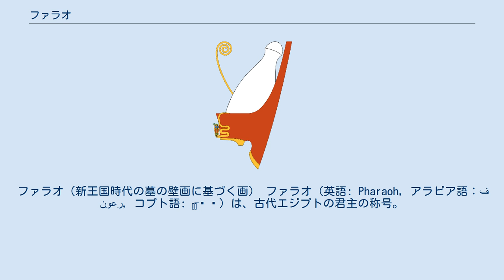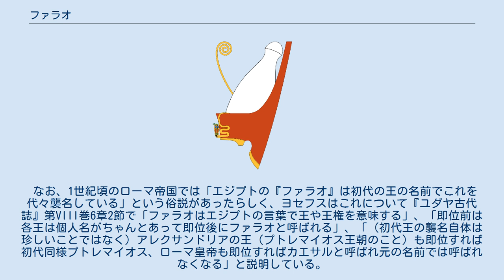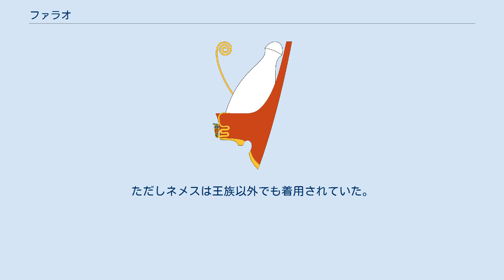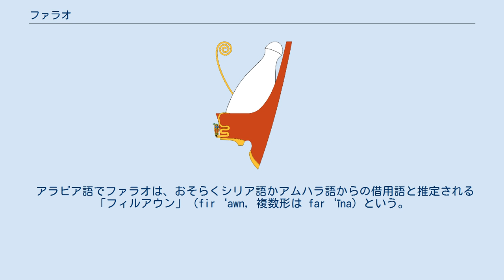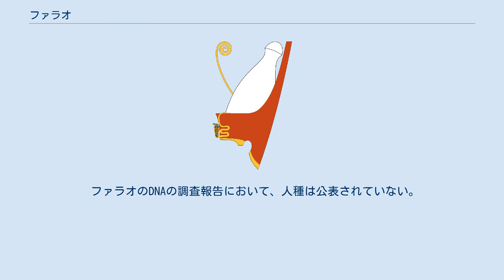ファラオ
ファラオ（新王国時代の墓の壁画に基づく画） ファラオ（英語: Pharaoh, アラビア語：فرعون‎, コプト語: ⲡⲣ̅ⲣⲟ）は、古代エジプトの君主の称号。
しばしば王と和訳される。
 古代エジプトの君主の称号〈君主号〉。
神権皇帝。
古代エジプト語の「ペル・アア」が語源である。
旧約聖書では「パロ」（文語訳聖書、口語訳聖書、新改訳聖書）もしくは「ファラオ」（新共同訳聖書）という転写で登場。
クルアーンでは「フィルアウン」として出てくる。
豊かなナイル川流域を母体とするエジプト文明の頂点に立つ存在がファラオであり、王であると共に現人神としても扱われ、絶大な権力を持つ。
 ペル・アアとは「大きな家」の意味であり、王宮そのものを表す言葉であったが、転じて王宮に住む者、つまり王を意味するようになった。
第18王朝のトトメス3世が王をさすことばとして用いて以来、それが習慣化した。
ヘブライ語で書かれた旧約聖書においては「パロ（par‘ōh）」、プトレマイオス朝などのギリシャ語では「ファラオ（pharaō）」で、ギリシャ語を経てヨーロッパ諸語に伝わった。
トトメス3世以前の古王国時代や中王国時代の支配者もこの称号で呼ばれている。
王は五つの称号（誕生名、即位名、黄金のホルス名、ネブティ名（二女神名）、ホルス名）をもっていて、そのなかの個人に関係する二つの称号（即位名、誕生名）はカルトゥーシュ（楕円形の枠で、ひもで囲った形をしており、王を霊的に守護する役割がある）の中に記された。
 ファラオという地位の概念も時代を追う毎に変化を続け、次第に神格化していきホルス神の化身であるとされるようになった。
この考えは第5王朝以降には太陽神ラーの息子であるとされるようになった。
 なお、1世紀頃のローマ帝国では「エジプトの『ファラオ』は初代の王の名前でこれを代々襲名している」という俗説があったらしく、ヨセフスはこれについて『ユダヤ古代誌』第VIII巻6章2節で「ファラオはエジプトの言葉で王や王権を意味する」、「即位前は各王は個人名がちゃんとあって即位後にファラオと呼ばれる」、「（初代王の襲名自体は珍しいことではなく）アレクサンドリアの王（プトレマイオス王朝のこと）も即位すれば初代同様プトレマイオス、ローマ皇帝も即位すればカエサルと呼ばれ元の名前では呼ばれなくなる」と説明している。
 セベクネフェル、ハトシェプスト、クレオパトラ7世などのわずかな例外を除き、男性である（そのハトシェプストやクレオパトラ7世も男性ファラオとの共同統治であり、単独のファラオではない）。
基本的に継承権はファラオの娘である第一王女にあり、その夫が次代のファラオとされていたが20世紀初頭の研究により王子に継承権があったと思われる。
通常は第一王子が次代のファラオになる。
近親婚が好ましいとされた時期があり第一王子の王位継承を正当化するために、王位継承者である王子は、第一王女を妻に娶った。
またこれは神話に基づく面もあった（オシリスとイシスの伝説参照）。
必ずしも近親相姦により子をなした訳ではなく、多くのファラオは側室を娶って子をなした（クレオパトラ7世が正式には弟と結婚していながら、カエサルやアントニウスの愛人であった事も、兄弟婚が形式であった事を裏付けている）。
しかしながら本当に近親相姦を行い子供を産み、王位を継承した例もある事が、近年の遺伝子研究により解明されている。
 ツタンカーメンのカルトゥーシュ 王の地位は天空の神ホルスによって与えられ、のち太陽神ラーの子と考えられた。
王は最高神官であると同時に最高軍司令官でもあり、理念上はすべての人民と土地を所有した。
神の地上における化身と看做されたファラオは、この神性をよりどころに、神々と人間社会とを結ぶ存在として人間社会を含む全宇宙の調和ある秩序を保持する任務を課せられ、政治、経済、社会、文化、宗教のすべてを自らの手で動かすことを建前とする高度に組織化された中央集権国家に君臨した。
 一般的に「古王国時代」「中王国時代」「新王国時代」と呼ばれる期間は比較的王権は安定し、神殿の建造及びシリアやヌビア、リビアなどへの遠征も盛んにおこなわれ、ファラオの権威は高く保たれ、反乱や僭称者も少なかった。
しかし、ファラオの王権は時として必ずしも安定的な王位であるとは言えず、古王国時代の後の「第1中間期」、中王国時代の後の「第2中間期」、新王国時代の後の「第3中間期」及び「末期王朝」の時代にはファラオの王権は...